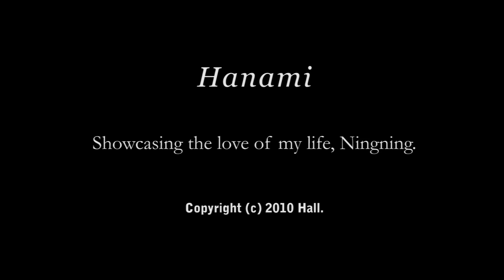Ningning Hanami and walking in Nakameguro (中目黒) 2010 (HD)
Ningning walks through Nakameguro (中目黒) Tokyo Japan enjoying the Hanami (cherry blossoms). Watch in HD recorded with the Canon 5d Mk II.